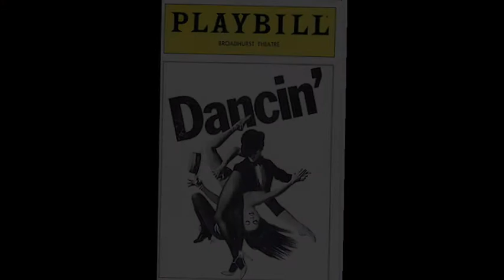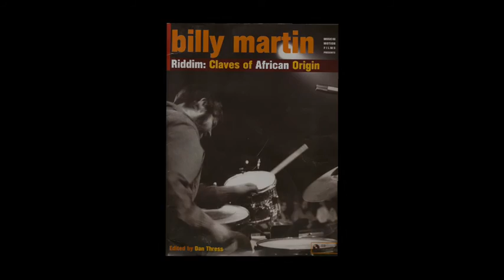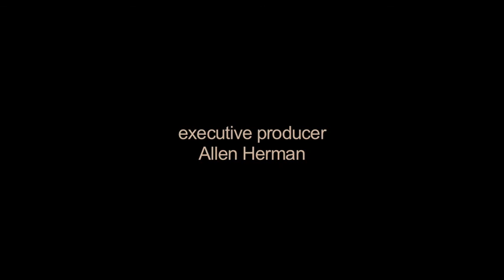Life On Drums DVD Bonus: History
This bonus material entitled "HISTORY" is included in the original DVD release of Life On Drums with Billy Martin and Allen Herman.  Distributed by Alfred Music.